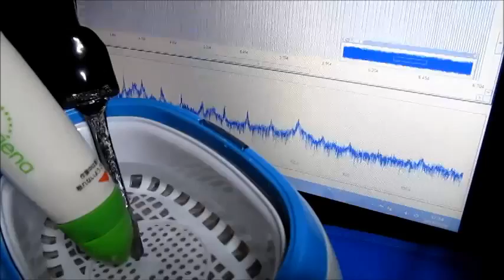超音波計測技術（Ultrasonic measurement ）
充電式超音波洗浄機（５０ｋＨｚ　１０Ｗ）を利用した

　　相互作用の評価パラメータ」を